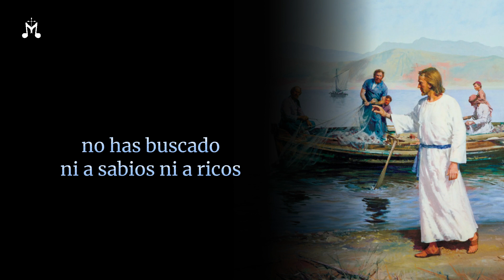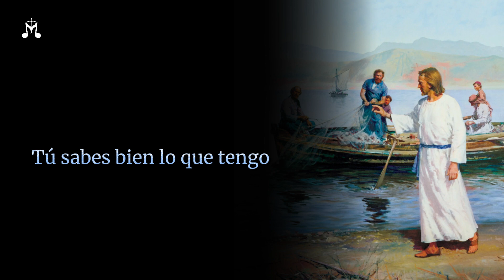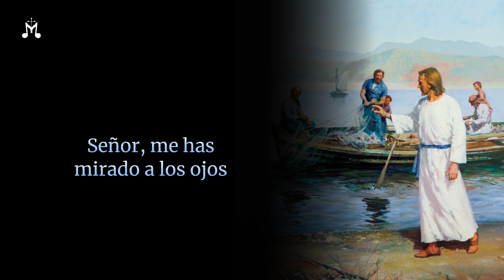🎙 Pescador de hombres | Karaoke TONO "BAJO"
Pista instrumental karaoke de "Pescador de hombres", canción católica compuesta en 1974 por el sacerdote y compositor español Cesáreo Gabaráin, también conocida como Tú has venido a la orilla. Esta canción era una de las preferidas del papa Juan Pablo II. La letra se inspira en Lucas 5, 1-11, cuando Jesús le anuncia a Pedro que será pescador de hombres, y él y sus compañeros, dejándolo todo, lo siguieron.

LETRA Y ACORDES:

Intro: Em D C Am D7

Tú has venido a la orilla,
                     C    Am                      F    D
No has buscado ni a sabios ni a ricos.
                G       Em D       G
Tan sólo quieres que yo te siga.

    C                                       G     Em
Señor, me has mirado a los ojos,
      D7  Am                    G
Sonriendo has dicho mi nombre.
           C    Am                      G        Em
En la arena he dejado mi barca:
Am       D7 D                      G     Em
Junto a Ti buscaré otro mar.

Tú sabes bien lo que tengo,
En mi barca no hay oro ni espadas,
Tan sólo redes y mi trabajo.

Tú necesitas mis manos,
Mi cansancio que a otros descanse,
Amor que quiera seguir amando.

Tú, pescador de otros lagos,
Ansia eterna de almas que esperan.
Amigo bueno que así me llamas.

    C                                       G     Em
      D7  Am                    G
             D                           G             Em  D
                           G     D  G
Buscaré otro mar.